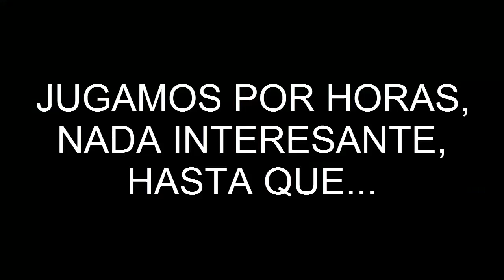¡¡¡BUSCANDO YOUTUBERS FAMOSOS EN MAINKRA!!!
Gmails:
Programa de radio online (viernes 8 pm a 9 pm tiempo del centro)
Compra la playera de este programa: